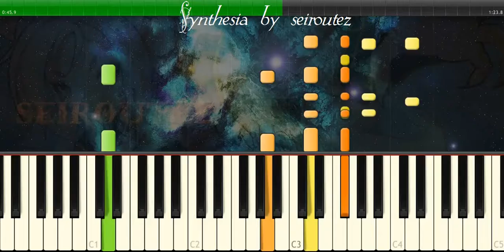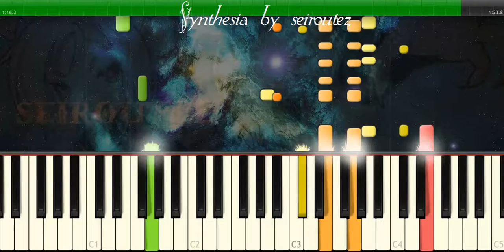[Synthesia][MIDI] beerbar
[Synthesia][MIDI]